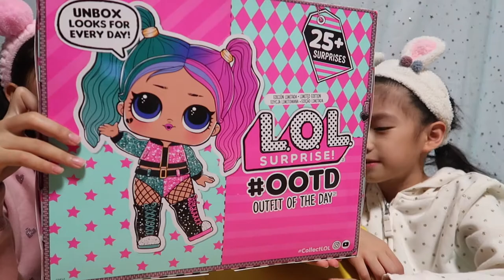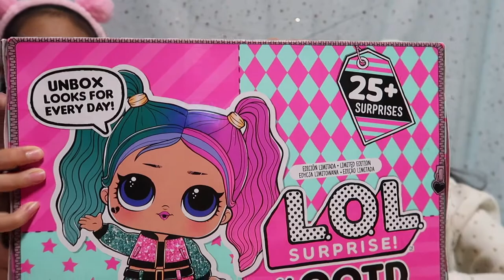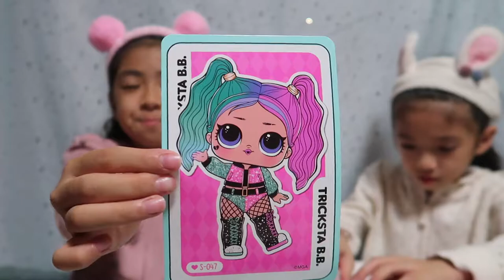LOL Surprise 2020 Advent Calendar Limited Edition OOTD cutiewonderworld #53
If you like our video please share , give us a huge thumbs up and

⭐️⭐️ Cutie Wonder World Other Social Media Accounts ⭐️⭐️

🎵 Track Info:
Title : Mr. Sunny Face
Artist : Wayne Jones
Genre : Cinematic
Mood : Happy​